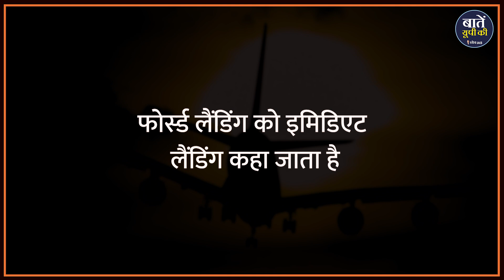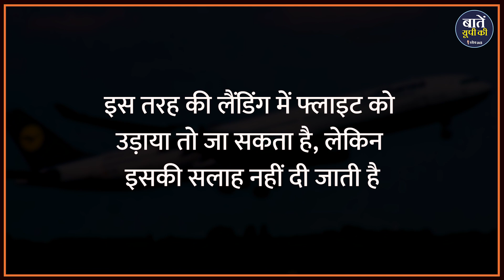New Delhi-Deogarh Flight को क्यों कराया गया Lucknow में Emergency landing ?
इंडिगो की एक उड़ान में आज सुबह तब हड़कंप मच गया जब ये सूचना मिली कि विमान में बम है। आनन फानन में विमान की आपातकालीन लैंडिंग लखनऊ के चौधरी चरण सिंह ईन्टरनेशनल एयरपोर्ट पर करवाई गई और इस बीच दिल्ली से देवघर जा रहे यात्रियों बुरी तरह से डर गए हालांकि आपातकाल लैंडिंग के बाद विमान को जब आइसोलेसन बे में ले जाया गया ये पाया गया कि जांच में मिली सूचना को अफवाह है और इसके बाद विमान को रवाना कर दिया गया।  पर सवाल ये है कि इस तरह के परिस्थिति में इस्तेमाल होने वाला आइसोलेशन बे क्या है ?

धन्यवाद